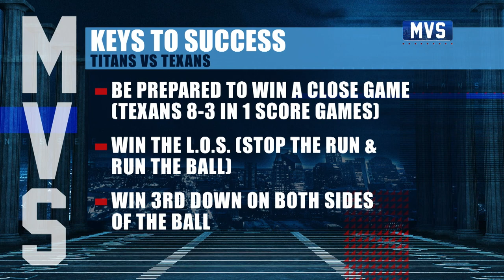Mike Vrabel's Keys to Success | Week 17 Titans vs. Texans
Titans head coach Mike Vrabel offers his keys to success in Sunday's Week 17 game against the Houston Texans at NRG Stadium.